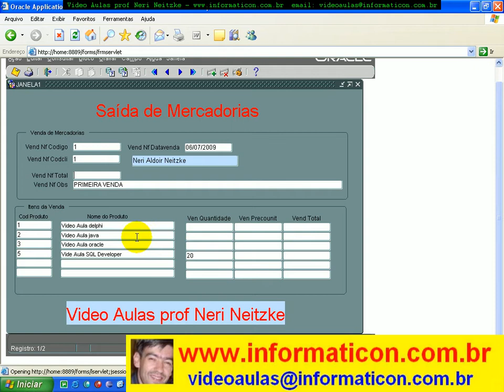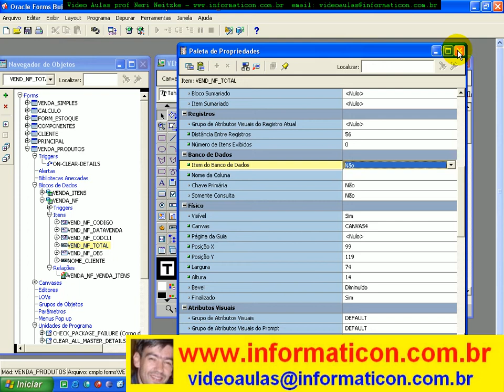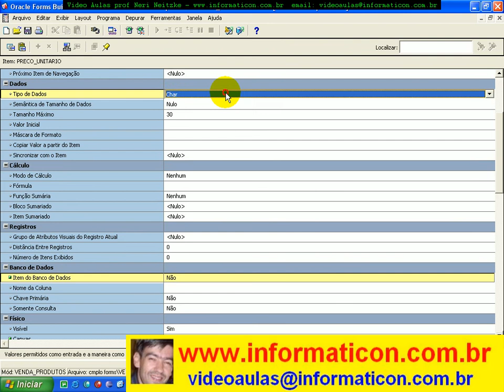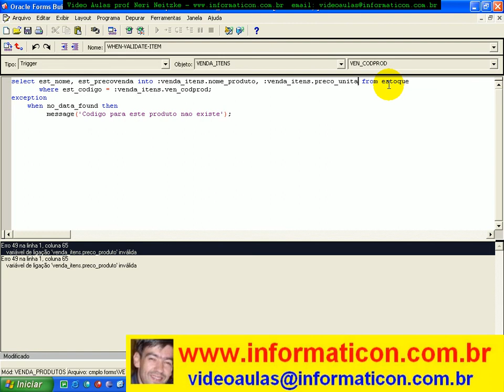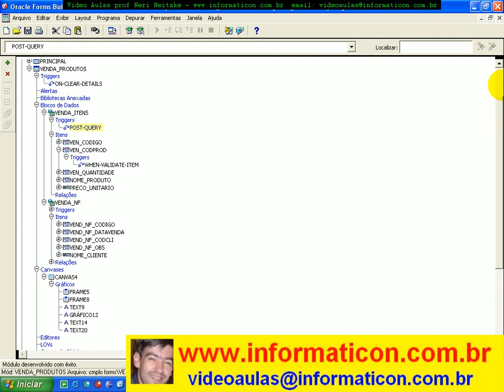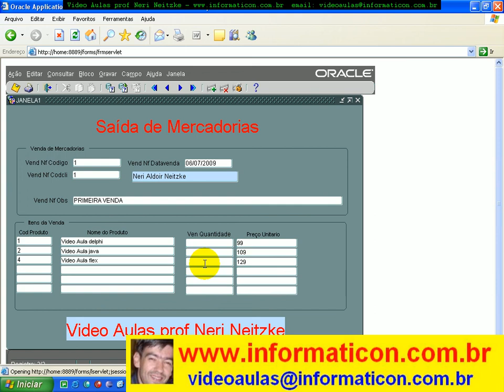aula 2497 Oracle Forms Trazendo preco do produto via trigger